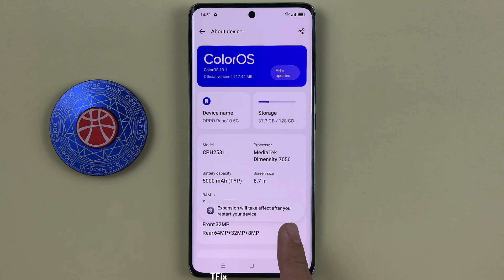How to increase RAM usage on OPPO Reno10 5G Android 13